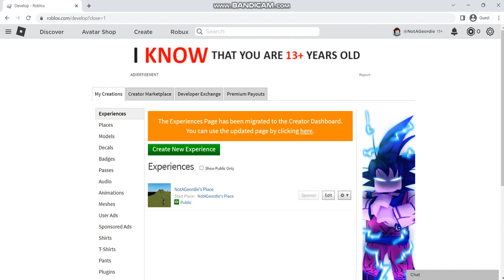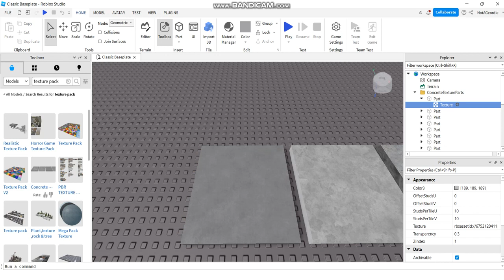How to remove texture from an item in Roblox studio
How to remove texture from an item in Roblox studio. In this video, we'll show you how to remove texture from an item in Roblox Studio. This is a great skill to have if you want to make your items look more realistic and less pixelated.

If you're looking to make your items look more professional and polished, then this is the tutorial for you! We'll show you how to remove any unwanted textures from an item in Roblox Studio quickly and easily!